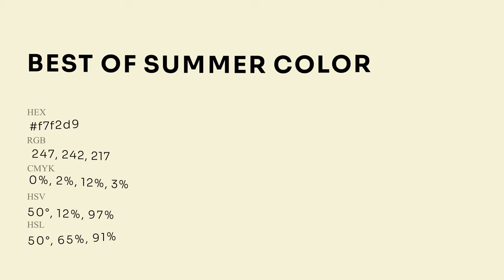Best of Summer color f7f2d9 hex Cool Yellow color f7f2d9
What color is Best of Summer ? f7f2d9 hex, Cool Yellow color f7f2d9

Hex f7f2d9 Color Code is also known as Best of Summer color